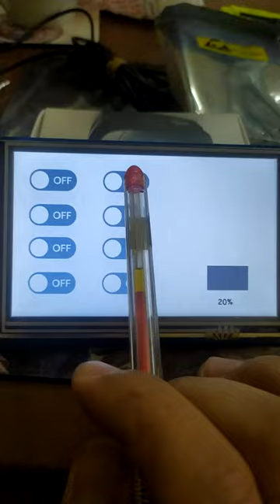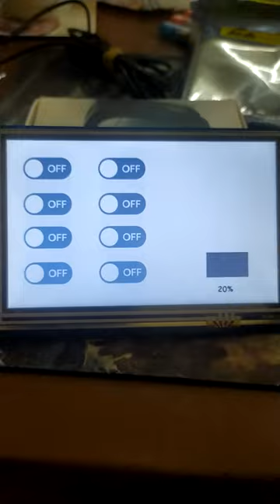NEXTION Demonstration Video Example-2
دا فيديو توضيحي للتصميم اللي صممناه عملي فى الفيديو رقم 4